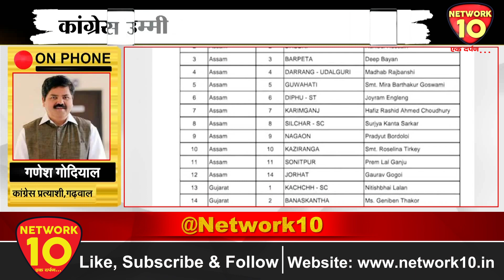उत्तराखंड के गढ़वाल से Ganesh Godiyal को टिकट | Network10 | Congress | Elections2024 | Rahul Gandhi